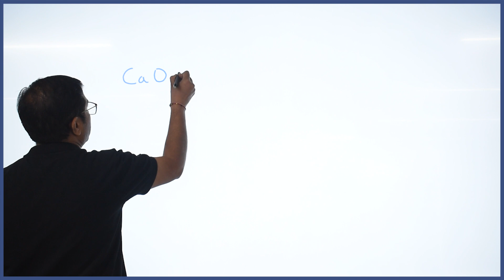Importance Of Chemical Reactions In Daily life | Manish Sir | Unacademy Indore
Join Our TG Group for regular updates of academics and youtube vides